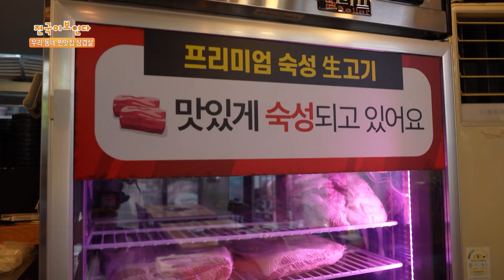돼지고기에도 등급이 있다! 맛있는 고기 고르는법 | 여행가자